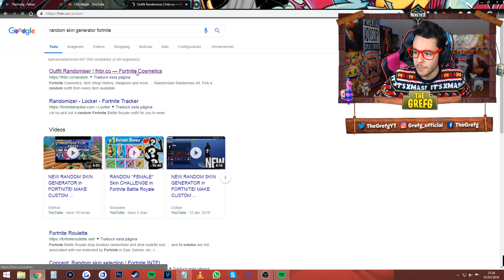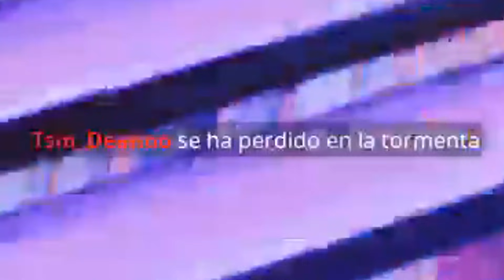El día que tuve mucha suerte en Fortnite :)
► ¡Sígueme!